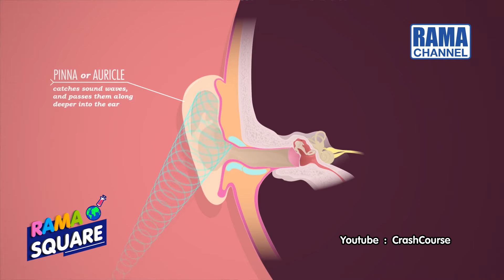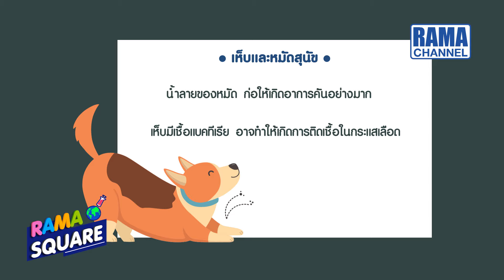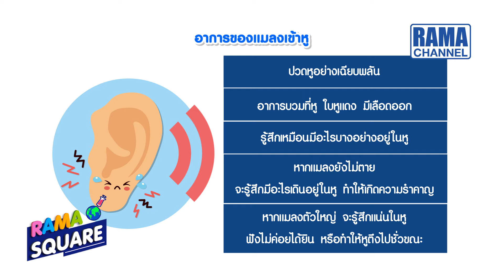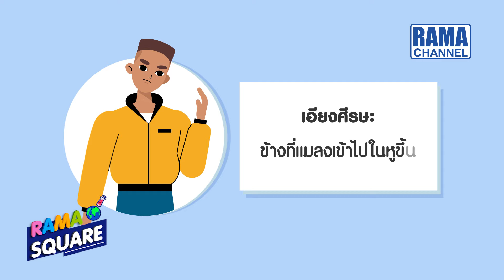RAMA Square - "แมลงเข้าหู" ควรทำอย่างไรให้ถูกต้องและปลอดภัย 22/09/63 l RAMA CHANNEL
Break 2 Better to know
"แมลงเข้าหู" ควรทำอย่างไรให้ถูกต้องและปลอดภัย
แขกรับเชิญ อ. นพ. วีระวัฒน์ เธียรประธาน ภาควิชาเวชศาสตร์ฉุกเฉิน คณะแพทยศาสตร์โรงพยาบาลรามาธิบดี มหาวิทยาลัยมหิดล